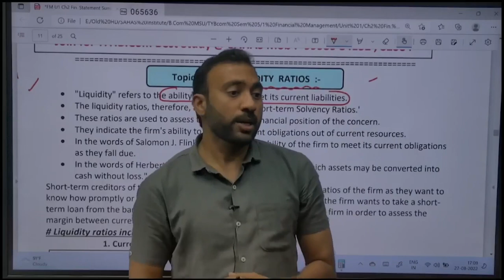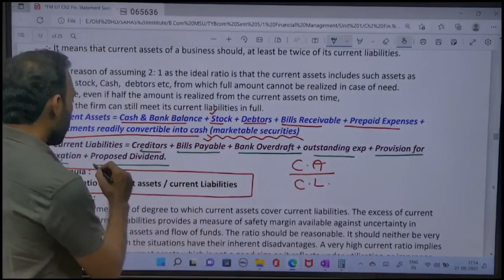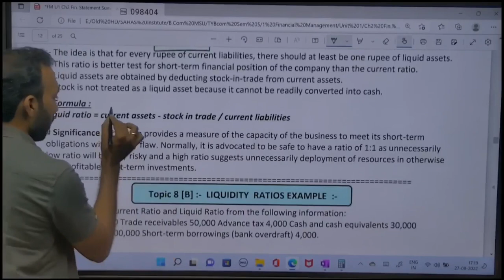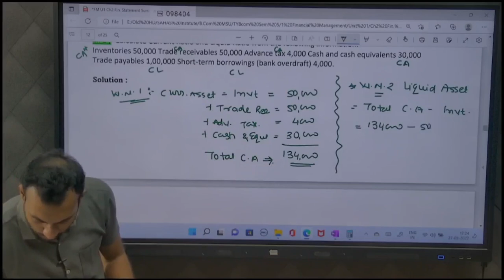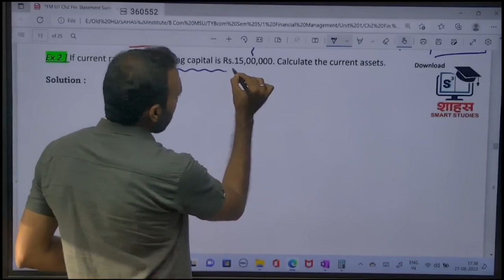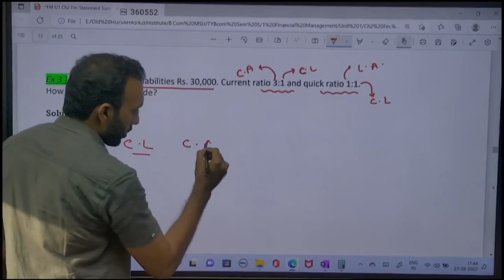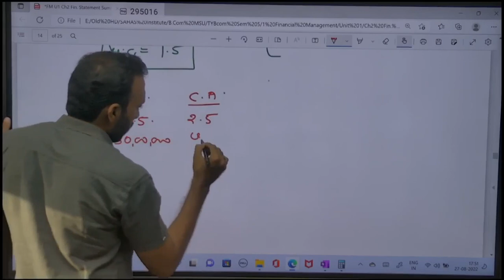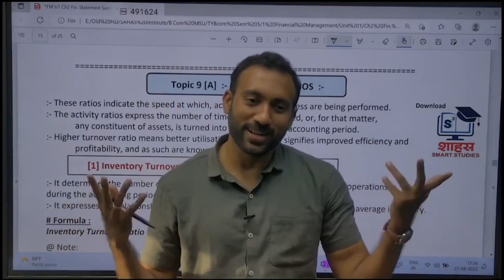Financial Management | Ratio Analysis || Lect 6 Liquidity Ratio Formulas & Sums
🏆🏆🔆 For  Excellent , High Tech , Conceptual & Well Planned Studies of All Subjects @ LOWEST FEES

✅ Study Material of All Subjects will be Provided by Sahas Smart Studies App

✅ Admission OPEN for T.Y.B.Com @ Lowest Fees at SAHAS Institute
{ Offline / Online / Sahas App } FEES for Whole Year { Sem 5&6 both}
👉 Offline Smart Class + Sahas App = 24,000
👉 Online Live Class + Sahas App = 12,500
👉 Sahas Smart Studies App = 7500
👉 Only "Online Live Class" = 5000

F.Y.B.Com Sem 1 & 2 both @ just 5500
S.Y.B.Com Sem 3 & 4 both @ just 7500
T.Y.B.Com Sem 5 & 6 both @ just 7500
{ These fees Covers All Subjects = Best High Tech Video Lect + Study Pamphlets + Study & Revision Notes + MCQs + Past MSU Papers + Unlimited Self Test & Instant Result & Many More }

🎆 Join SAHAS E Classes
Different Study Options for Study
🎉 Join For S.Y. B.Com Sem 3 & T.Y.B.Com Sem 5
for Next Year Today [ & Get Best Discount ] for OFFLINE SMART CLASS [ India's Best & Finest Class ]

💖ADMISSION  OPEN💖
11-12th Commerce
C.A & C.S ( all levels )
Join